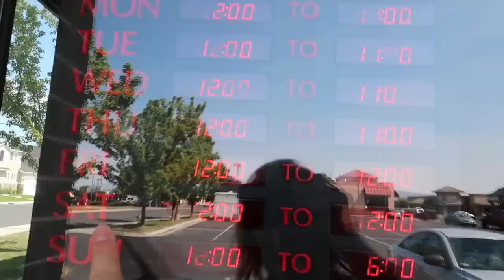First Time GETTING EARS PIERCED!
Emma finally got her ears pierced and is so happy about it. Watch to see how she handled it!

Did you know we have chickens? They are so fun to have and the kids love them. Sunny, Hei Hei, Simon and Buster love to eat a fun chicken treat: 👉🏻